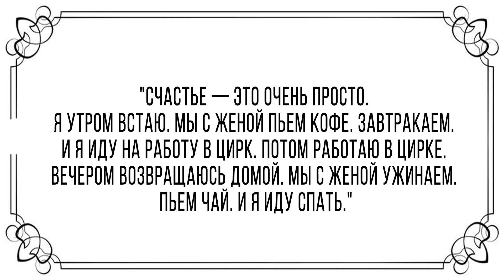Гениальные слова Юрия Никулина о том, что такое счастье.